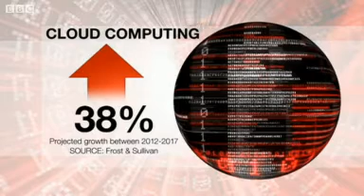BBC News Demand for data security rises in Asia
As Asia becomes increasingly wired to the internet, the demand for data to be keep as secure as possible is rising.

With more and more people in Asia doing their banking and shopping online, companies are experiencing vast amounts of data coming at them - in many cases, sensitive data that need security.

The BBC's Puneet Pal Singh reports on the custom built facilities being used to house all this data.